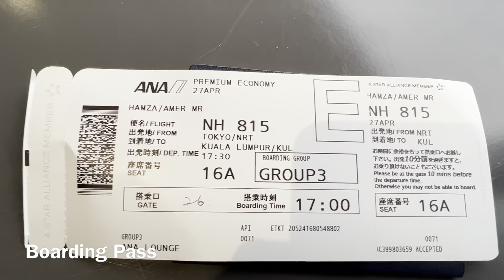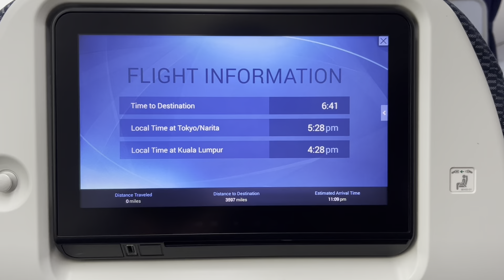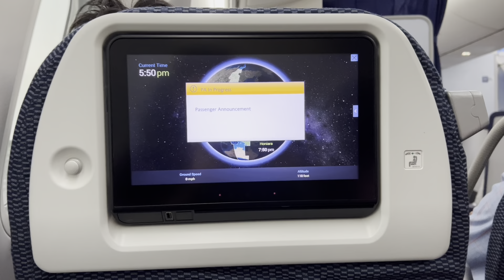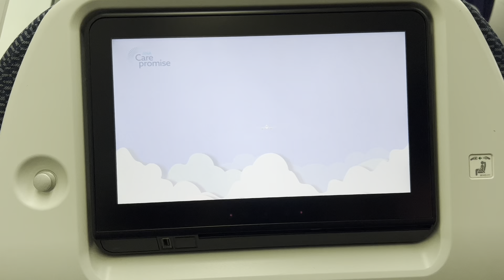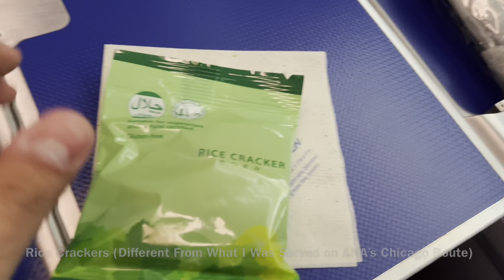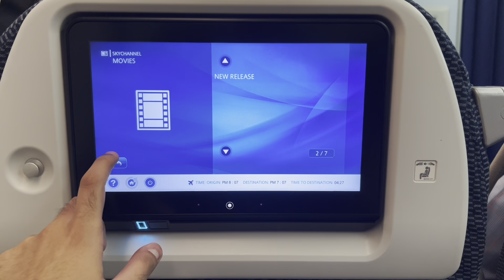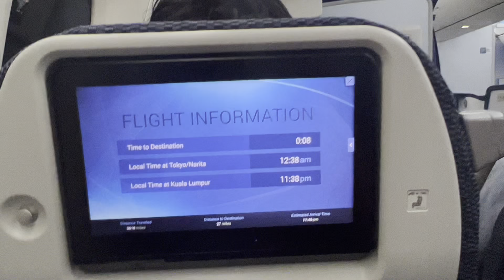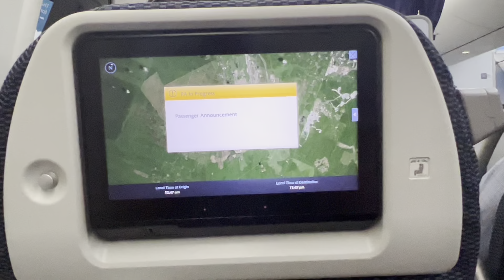Trip Report #18: All Nippon Airways ANA Flight NH815 Tokyo Narita to Kuala Lumpur (Premium Economy)